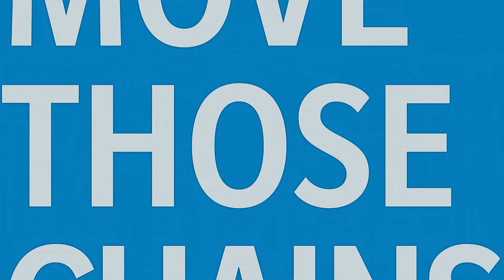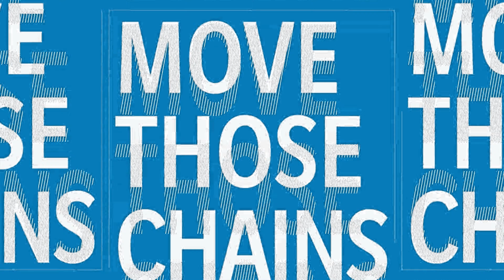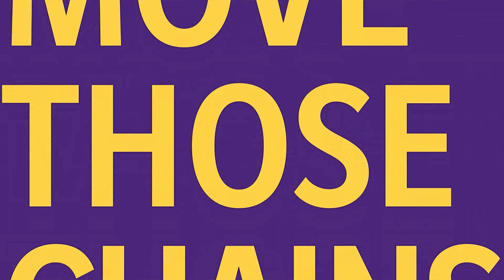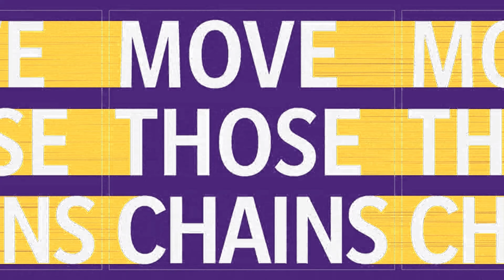Madden NFL 21 Next Gen: Minnesota Vikings vs Carolina Panthers - (Xbox Series X) [4K60FPS]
Madden NFL 21 Next Gen Gameplay: Minnesota Vikings vs Carolina Panthers - Full Match & Gameplay
Madden NFL 21 is an American football video game based on the National Football League (NFL), developed by EA Tiburon and published by Electronic Arts. It is an installment of the long-running Madden NFL series. It was released for Microsoft Windows, PlayStation 4 and Xbox One on August 28, 2020, and was released for PlayStation 5 and Xbox Series X/S on December 4, 2020. It features Baltimore Ravens quarterback Lamar Jackson as the cover athlete. The game received mixed reviews from critics, who praised its gameplay but criticized its technical issues, while player reception has been universally negative with many heavily criticizing the lack of innovation.

On April 21, 2020, Baltimore Ravens quarterback and 2019 NFL MVP Lamar Jackson revealed he would be the cover athlete. Jackson was the second Ravens player to be cover athlete of a Madden game, after Ray Lewis in Madden NFL 2005. Because of the COVID-19 pandemic, it was not possible to do a standard photo shoot for the game's cover; instead, EA Tiburon contacted Shawn Hubbard, the official team photographer for the Ravens, to provide photos of Jackson for the cover. The game features the Washington Football Team instead of their previous name of the Redskins, as they retired the controversial name in July 2020. It features 18 tracks from artists such as Anderson Paak, Big K.R.I.T., Rick Ross, Denzel Curry, and Smino. An original score by composer Kris Bowers was included for the Franchise mode, while Yard mode features additional music by Party Favor and Matt Rad. The official soundtrack was released on August 14, 2020

The game was released on Microsoft Windows, PlayStation 4, and Xbox One on August 28, 2020. The other "special" version of the game was called the MVP edition, which will be available to play three days earlier. The game was officially announced on May 7, 2020, and it was also announced the game would be available on upcoming consoles PlayStation 5 and Xbox Series X/S upon their releases planned on December 4, 2020. EA had previously announced that the next installment of Madden NFL would also release on Stadia in winter 2020.

EA Tiburon stated that Madden NFL 21 would include "new innovative gameplay mechanics" that "offer advanced levels of control and inspire creativity on both sides of the ball." The new stick skill ball-carrier system gives the user all-out (?) control, and new pass rush moves were introduced. Changes to tackling and new user-controlled celebrations were also added. This, along with the release date, was revealed in the description of a first-look video originally set to premiere on June 1, but was delayed until June 16 due to the George Floyd protests.

Series: Madden NFL

Engine: Frostbite 3

Platforms: PlayStation 4, Xbox One, PlayStation 5, Xbox Series X and Series S, Google
Stadia, Android, Microsoft Windows

Timelines
0:00 intro
1:02 1st Quarter
24:04 2nd Quarter
53:48 Halftime
54:29 3rd Quarter
1:09:47 4th Quarter